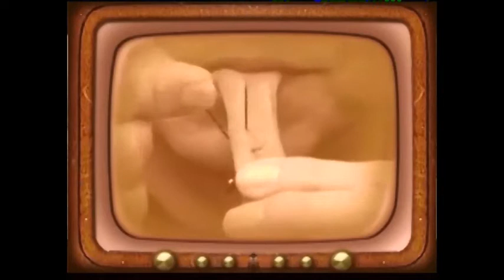THE TONGUE 2.0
DESCRIÇÃO: Agora na sua versão 2.0 muito mais realista e com muito mais elasticidade. Você pode usar como comédia, um ato bizarro ou simplesmente para assustar os seus amigos. Você pode puxá-lo aumentando o seu comprimento, esticá-lo aumentando a sua largura, torcê-lo, enfiar alfinetes e agulhas, enfim, as são muitas as opções com essa língua especialmente desenvolvida para isso.

MATERIAL: Língua falsa em material especial e instruções em português.